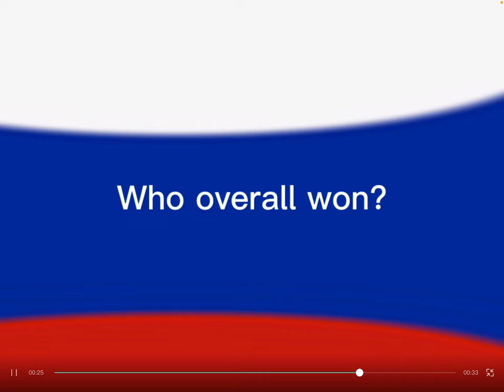Russia Vs France